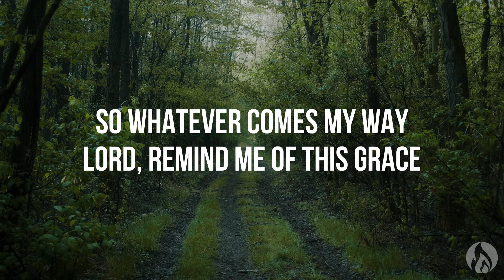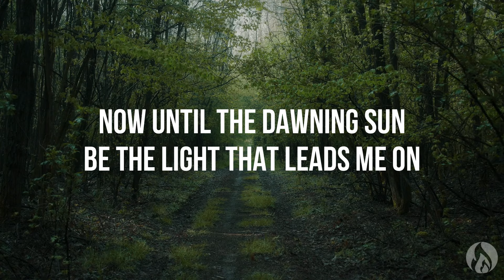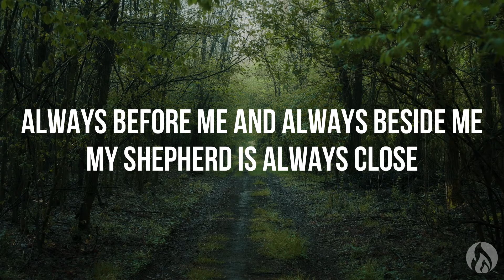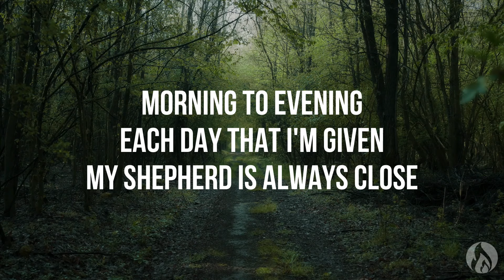Day After Day, Jesus Reigns - CityAlight (Lyric video)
Revelation 11:15 -  Then the seventh angel blew his trumpet, and there were loud voices in heaven, saying, “The kingdom of the world has become the kingdom of our Lord and of His Christ, and He shall reign forever and ever.”

If you are the owner of any content that has been uploaded on this channel and you want it removed please contact and I will resolve the issue immediately.